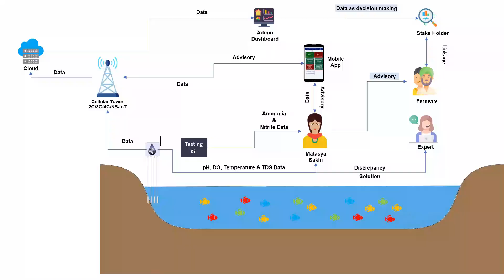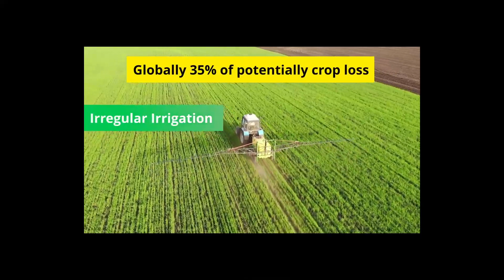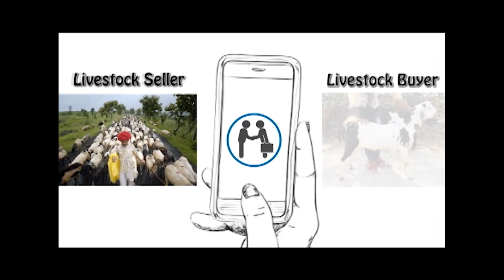5 Agritech Startups Accelerating the Growth of SmallHolder Farmers | Cisco India CSR x Social Alpha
A vast majority of Indian farmers are facing problems of poor production and returns. With traditional agri-practices failing to achieve desired results, small-holder farmers need to adopt cost-effective technologies that also ensure environmental protection.

In partnership with Cisco India CSR, we have selected five high-impact start-ups to be part of Krishi Mangal -- a scale-up accelerator program to support Agritech enterprises working on tech solutions for smallholder farmers.

Congratulations to the selected startups: TraceX Technologies, co-founded by Srivatsa TS and Anil Nadig; Jalkeevika Infotech, co-founded by Neelkanth Mishra, Ranjit Ambastha and Devanand Londhe; Pashu Bajaar, founded by Sanjeev Kumar; Tan90, co-founded by Soumalya Mukherjee, Shiv Sharme and Rajani Kant Rai, and Satyukt Analytics, founded by Yukti Gill and Dr. Sat Kumar Tomer

Focused on income increase, job-creation and promoting micro-entrepreneurship along the agriculture and its allied value chain, these startups can herald a new chapter in Indian agriculture with profound impact on the lives and livelihoods of the vulnerable stakeholders in the agri ecosystem.